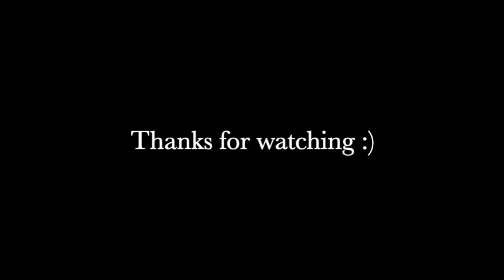How to build your own 4x4 Truck on a budget - MAD MAX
Yes I have no money but it does't mean i can not have fun and make a really interesting budget truck with a small budget. You can build one too. How I did it was to just use stuff I found and try to have fun along the way.

Its not professional and some might think it's rubbish but when you don't have the money to buy all the cool things you have to make do with what you can.  I loved this truck it was so cool. I brought it really cheap and most the stuff I did wasn't expensive.

I just used a bit of imagination and I love mad MAX films so I guess they wouldn't have massive budgets if they lived in real apocalyptic times.

thank you so much for having a look at my video.

CHAPTERS.
0:00 - Intro.
0:50 - Starting on the Truck.
1:02 - Budget Bits and Bobs.
1:23 - Making interior changes.
155 - Thank you for your support.